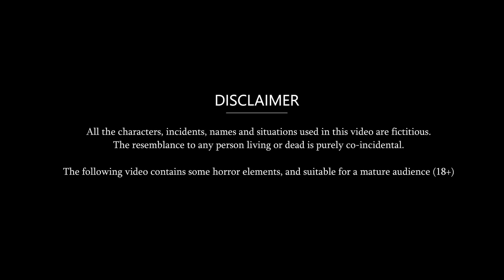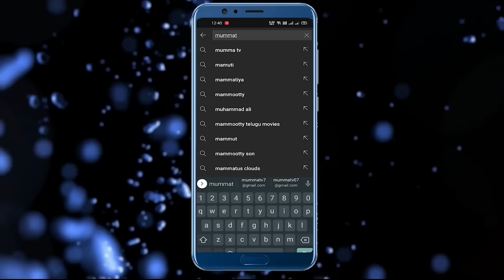Kahani क्योंकि सास भी कभी बहू थी : Saas Bahu Ki Kahaniya | Moral Stories in Hindi | Mumma TV Story